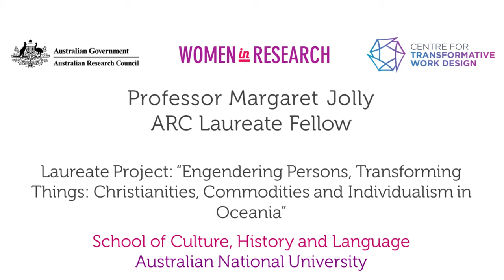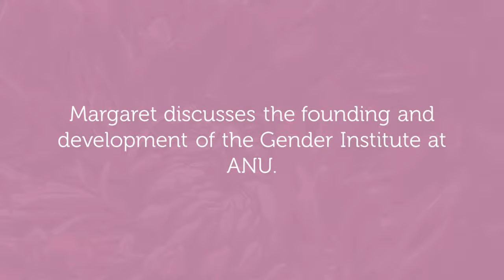Margaret Jolly - Story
In this video, Margaret Jolly talked about her experiences of fieldwork in Vanuatu, and what it means to be accepted as a "woman of the place". Margaret also discussed the founding and development of the Gender Institute at ANU.